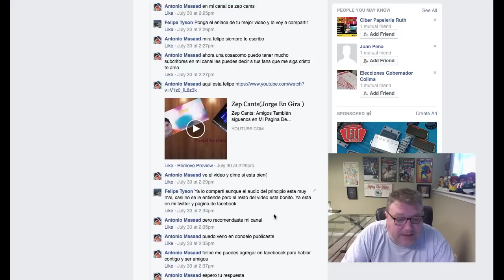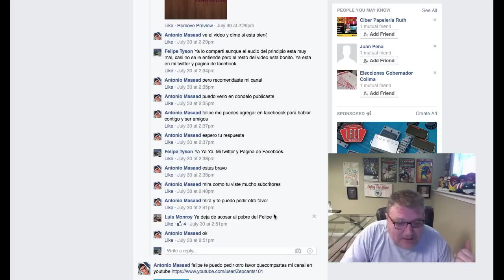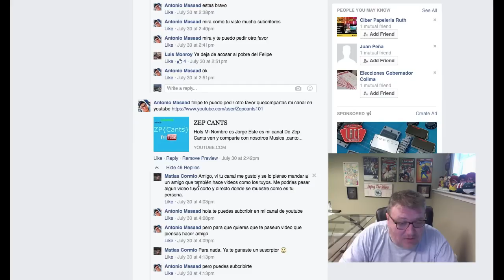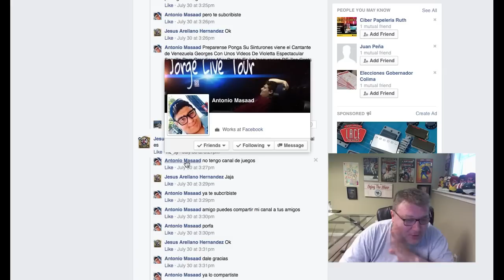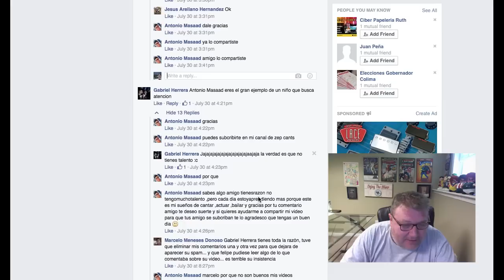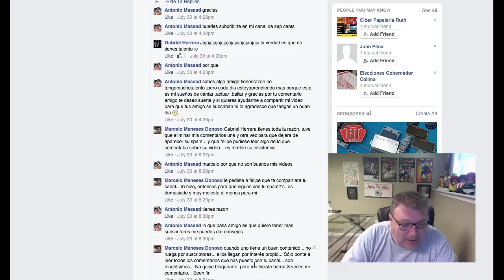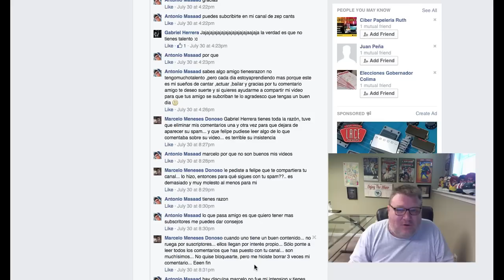COMO HACER SPAM EN FACEBOOK